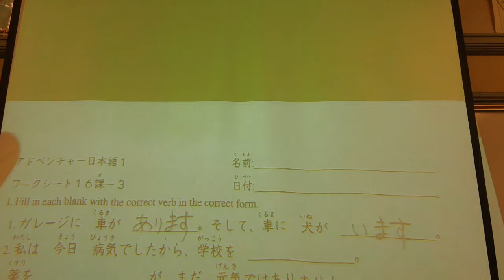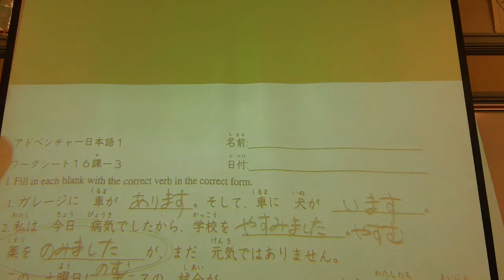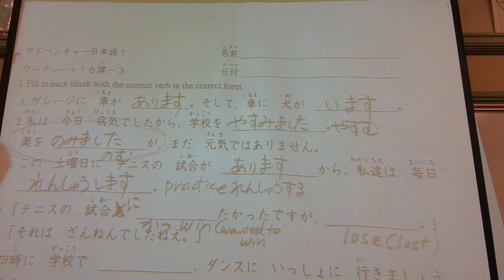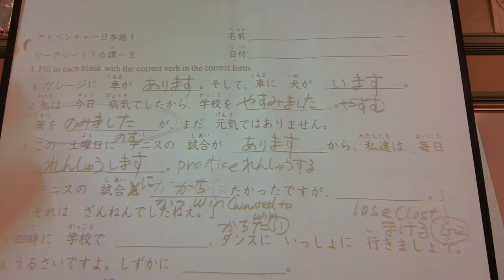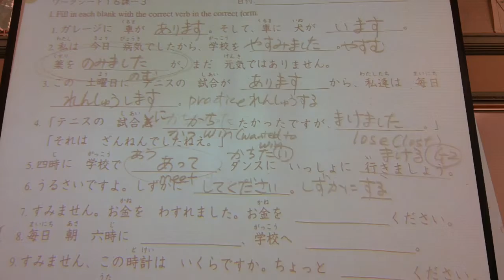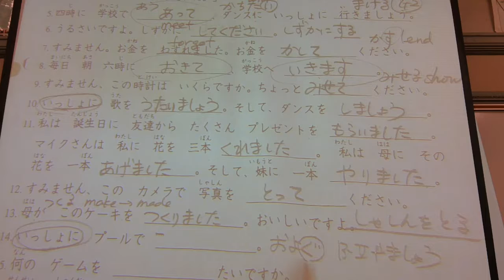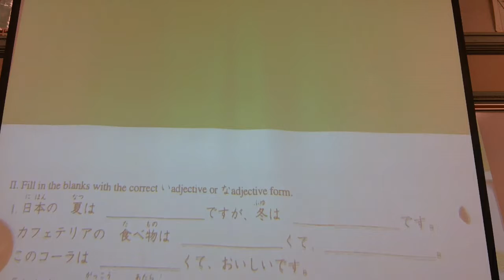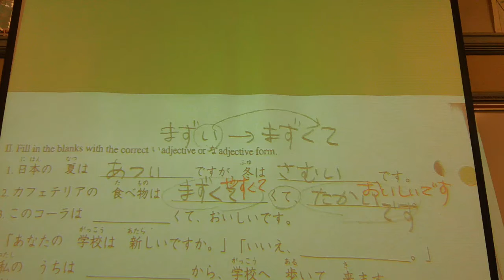3/7/18 Japanese2 Worksheet 16-3